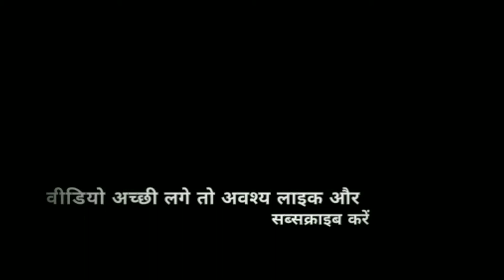रुहणि A culture of extinction